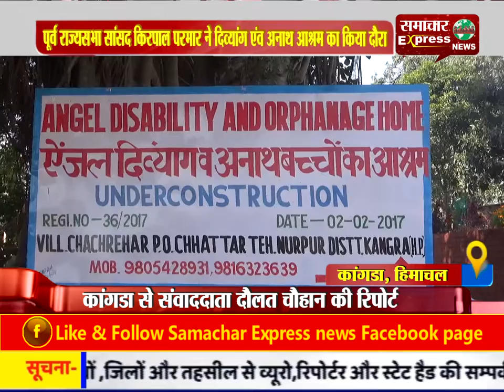पूर्व राज्यसभा सांसद किरपाल परमार ने दिव्यांग एंव अनाथ आश्रम का किया दौरा